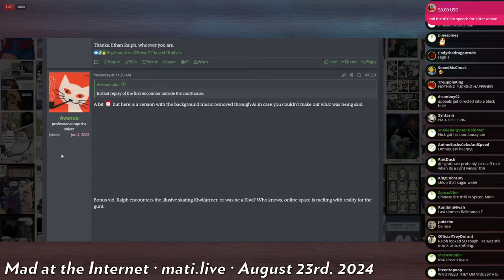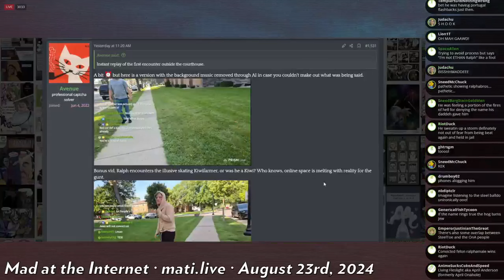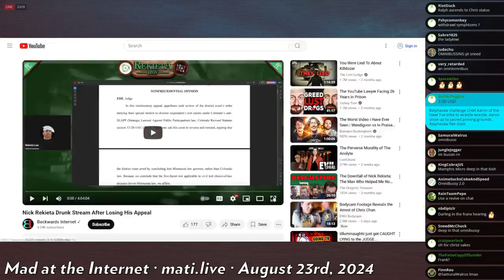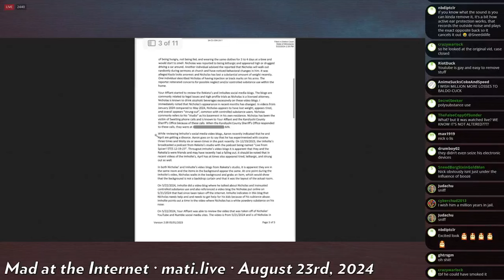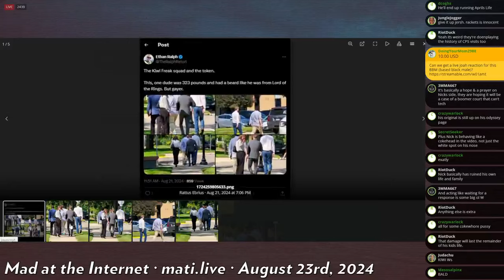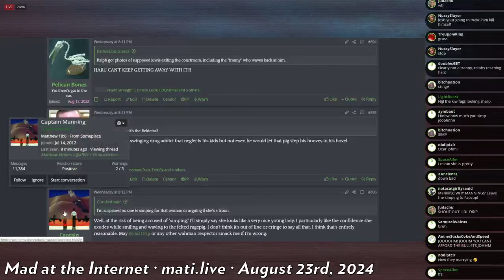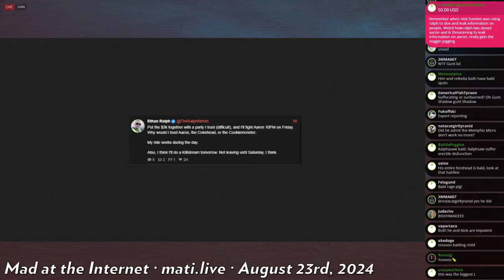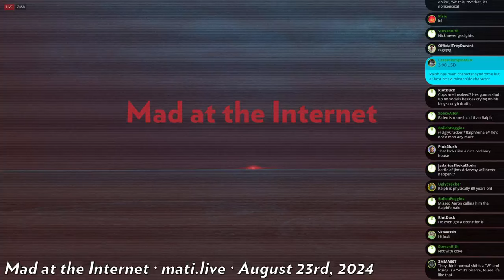Rekieta post-omnibus thoughts - Mad at the Internet (August 23, 2024)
Days after Rekieta's omnibus hearing, Josh gives his take.

Clip taken from:
The Omnibussin' (August 23rd, 2024) - Mad at the Internet